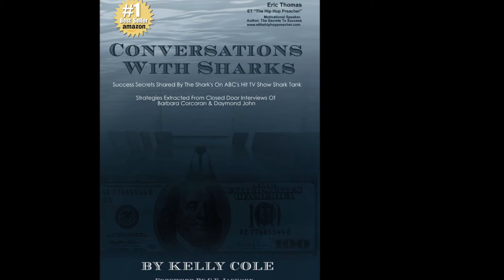Conversations With Sharks #1 Amazon Best Seller - Kelly Cole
Book About ABC Shark Tank "Conversations With Sharks" By Kelly Cole Hit #1 on Amazon's Best Sellers List - Success Secrets Shared By The Sharks On ABC's Hit TV Show Shark Tank